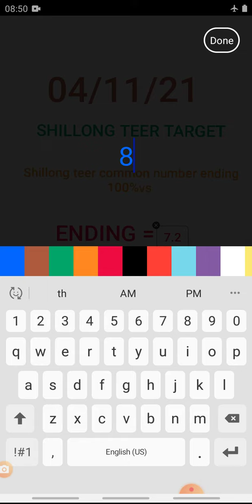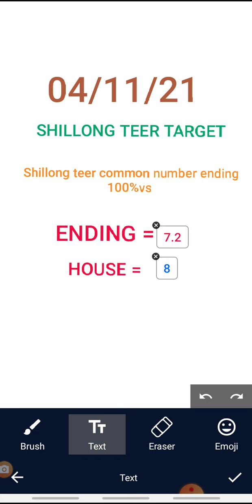shillong teer# Shillong common number ending 100%vs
Hi
mera piyarah dust log aap logka Maine video banaya hai shillong teer common number successfully